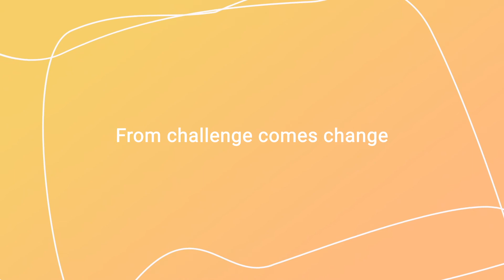Saumya Pathak - Talent & Culture Manager - Member of the Diversity Pod at Globant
Bajo la campaña ChooseToChallenge de Globant por el mes de la mujer, entrevistamos mujeres dentro de Globant y como resultado logramos armar esta gran campaña junto a Globant. Del desafío surge el cambio y es por eso que esta campaña busca generar.